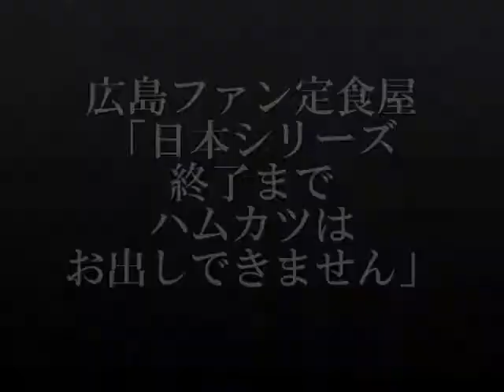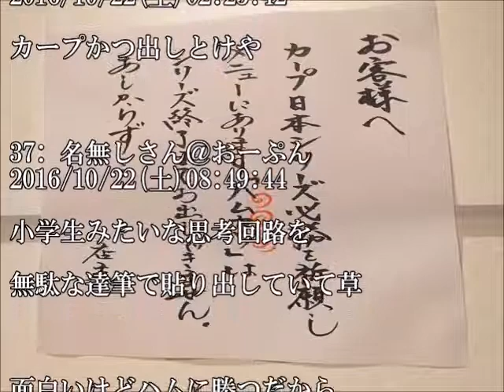【カープ】広島ファン定食屋「日本シリーズ終了までハムカツはお出しできません」